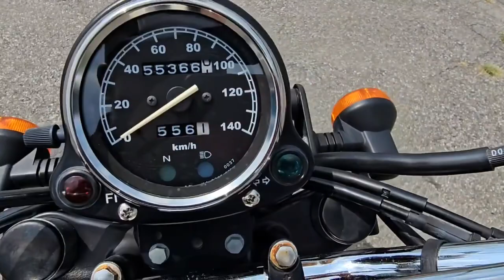250TR始動動画